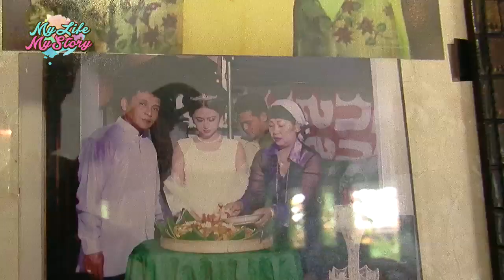My Life My Story: Dewi Perssik, Sensasi Sang Ratu Gergaji (Part 3)